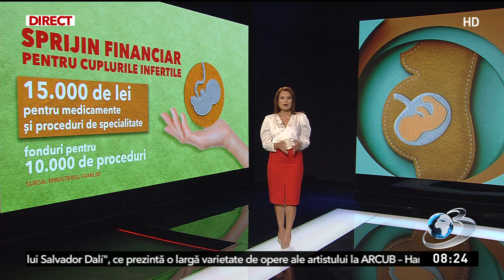Încep înscrierile în programul FIV. Ce trebuie să facă cei care își doresc copii